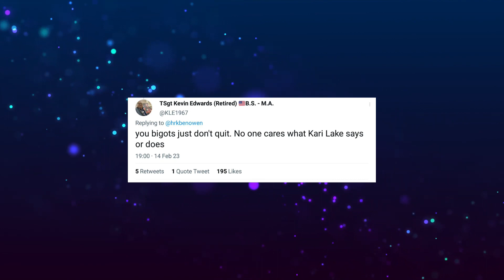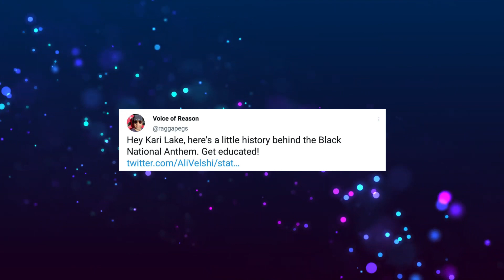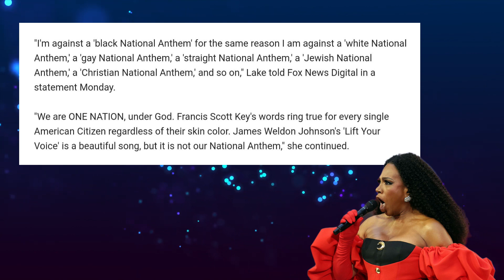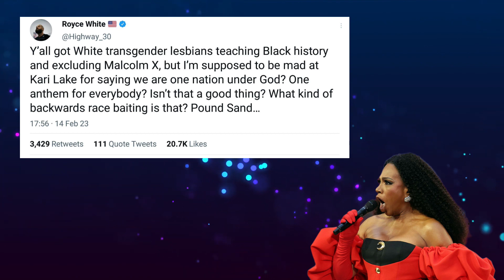Viral Photo of Kari Lake | During the Black National Anthem | At the Super Bowl 57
Yes, you've got it.

These are definitely the people who have their priorities straight. These absolute clowns are getting upset on Twitter because, frankly, Kari Lake did the right thing and refused to stand during the black national anthem. In other words, no national anthem. So we need to talk about this false outrage, debunk this nonsense and, of course, completely erase the leftist narrative. We have a lot to talk about, so let's play the tape